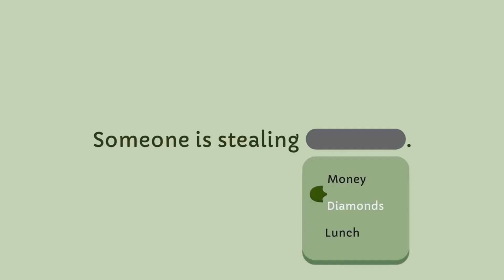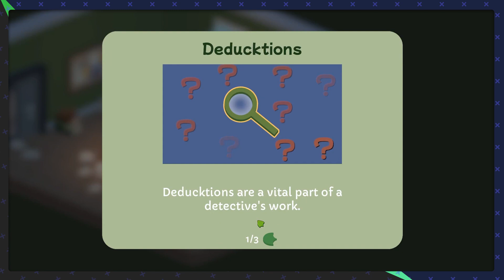Solving Problems and Eating Bread | Duck Detective: The Secret Salami DEMO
Duck Detective was soooo cute! I love the art style, animations, and characters so far. Excited to see the game at full release!